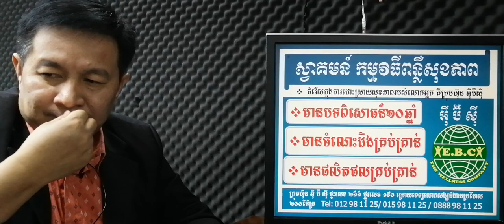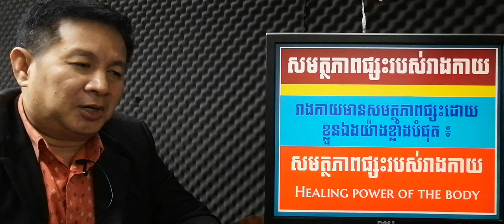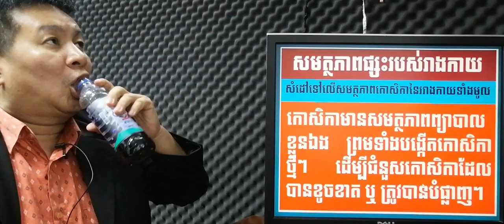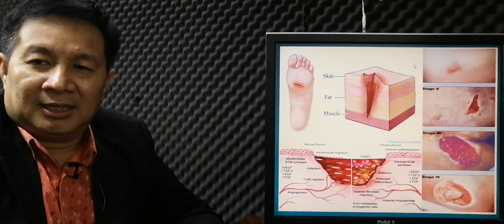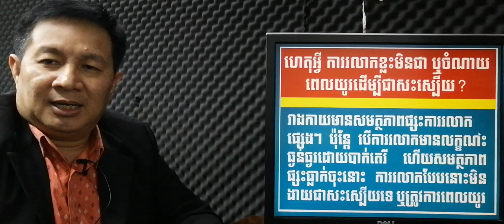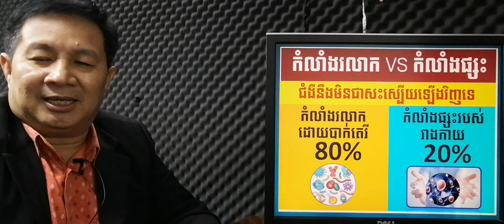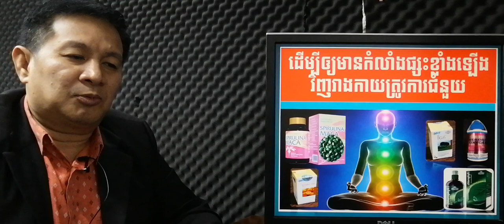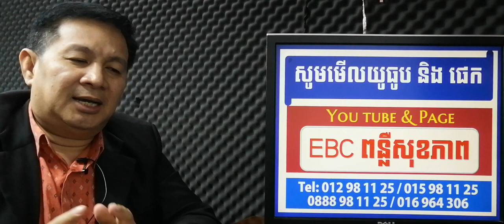EBC ពន្លឺសុខភាព - កំលាំងផ្សះរបស់រាងកាយ Body's healing power - English (Pang Leehouv)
កំលាំងផ្សះរបស់រាងកាយ Body's healing power ពន្យល់បកស្រាយដោយលោកគ្រូ ប៉ាង លីហ៊ៅ (Pang Leehouv) តំណាងក្រុមហ៊ុន អ៊ីប៊ីស៊ី (EBC)